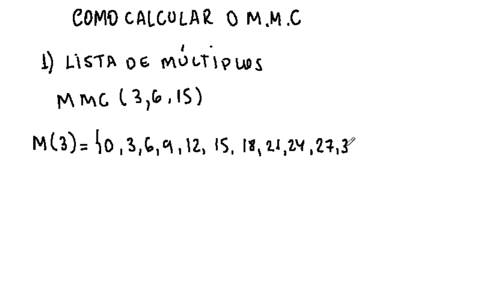Como calcular o mmc de maneira prática | Joaquim Joca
Três métodos  práticos para você calcular o  MMC.